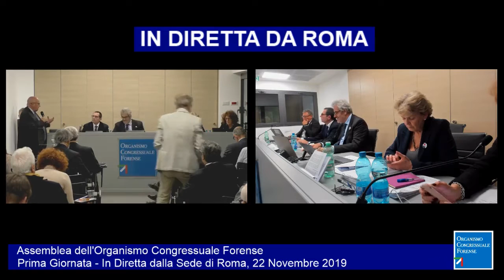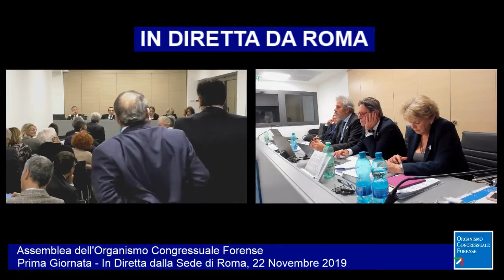OCF 22112019 venerdì pomeriggio